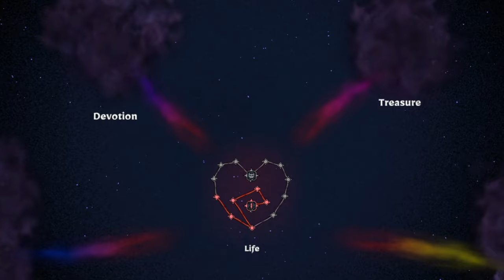ミュージックステーション夏祭りSPアーティストランキング発表！Snow Manが2位、1位は誰？平野紫耀プロデュースの『BON』が話題！Number_iのパフォーマンスとSnow Manの新曲レビュー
【平野紫耀】ミュージックステーション夏祭りSPアーティストランキング発表！Snow Manが2位、1位は誰？平野紫耀プロデュースの『BON』が話題！Number_iのパフォーマンスとSnow Manの新曲レビュー。